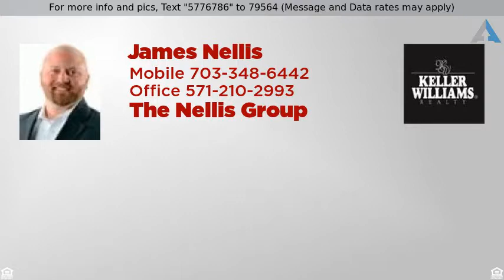Priced at $420,000 - 14851 BUTTONWOOD COURT, WOODBRIDGE, VA 22193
Colonial, Detached - WOODBRIDGE, VA

Welcome to your beautiful new bright and spacious 4 bedroom home in Winding Creek. Finished basement with a guest room and a large backyard.Hardwood floors,main level open living w/ a great fireplace in the family room.The community has great amenities and the location has easy access to I-95 and the VRE all this makes this a  great place to call home.